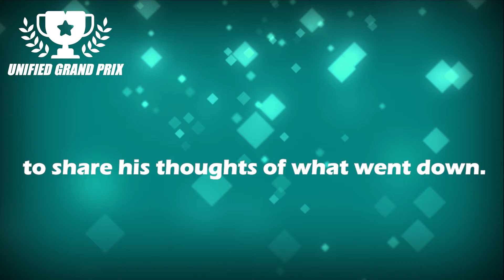Unified Grand Prix: Team Fight Breakdown | No Org